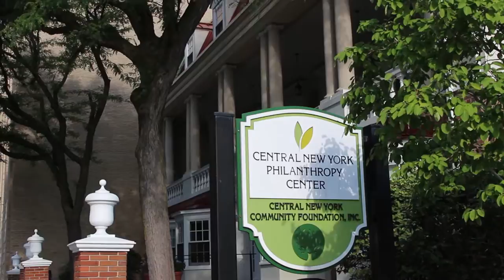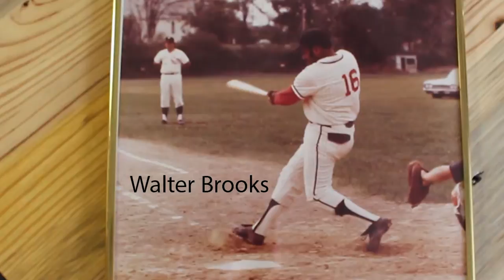Giving at Bat: Working Together for Syracuse RBI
Syracuse RBI, a program that connects underprivileged children with baseball to help them learn the game and life lessons along the way, is hitting home runs thanks to help from a couple of passionate Community Foundation fundholders.